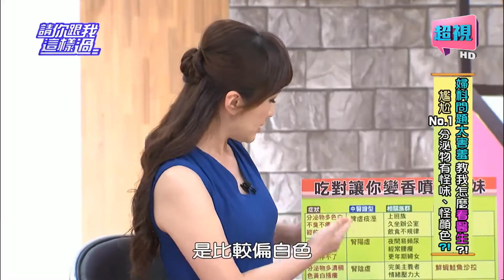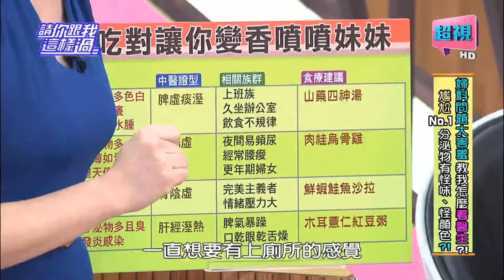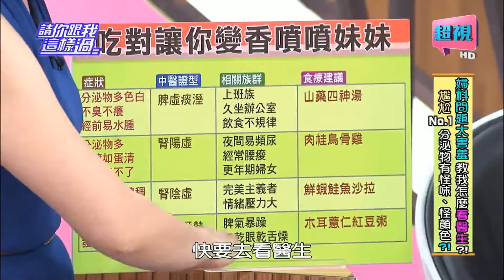請你跟我這樣過 婦科正確觀念有哪些? 蔡小潔 侯昌明 0604 part5/5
來賓：郭靜純、呂文婉、賴薇如、蔡小潔
專家：婦科醫師陳保仁、中醫師彭溫雅、醫藥記者洪素卿
女生看婦科到底有多難啟齒？！四位有看婦科障礙的女藝人來分享經驗，私密處好癢好癢！要怎麼跟醫生說呢？悶癢不敢看婦科，跟醫生表達錯誤，小心可能釀大病？！讓中醫師教你吃對食物改善私密處搔癢！長一顆像痘痘的東西壓到還會痛，是得了不乾淨的病嗎？自己擦痘痘藥、貼痘痘貼可以嗎？！私密處有怪味道？分泌物顏色也怪？！怎麼看醫生？真的可以從顏色、味道分辨是甚麼疾病？女生看婦科尷尬難為情，私密困擾該怎麼說出口？私密小毛病怎麼靠中醫調？鎖定超視33頻道每晚八點由侯昌明黃文華主持的「請你跟我這樣過」